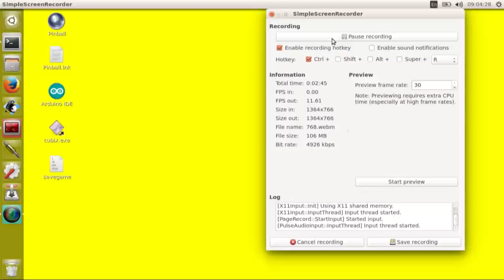SuperTuxKart 0.8.1 Shifting Sands reverse